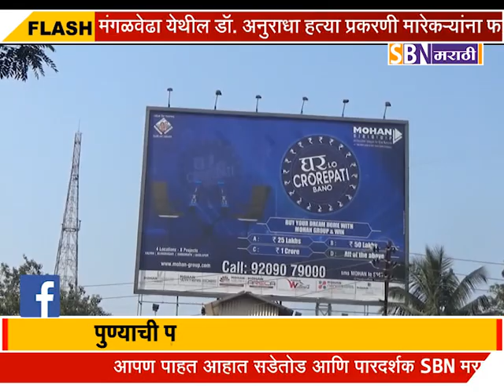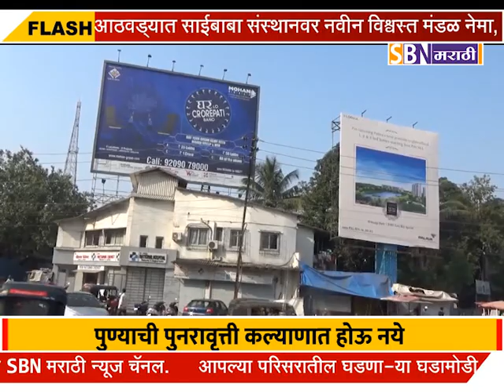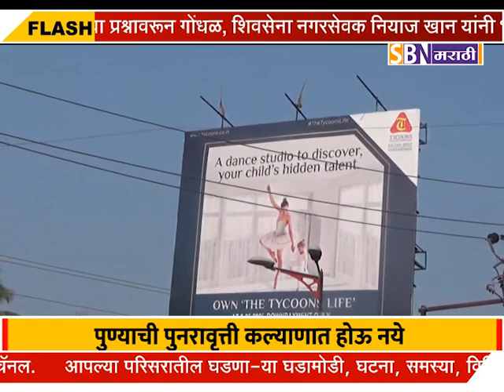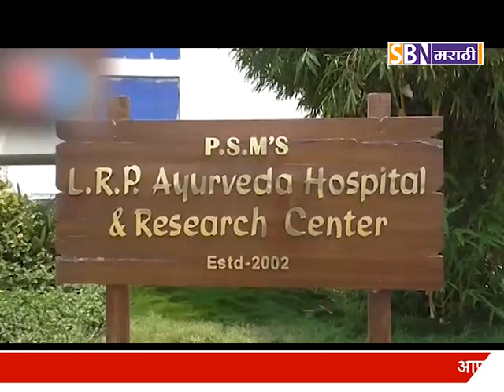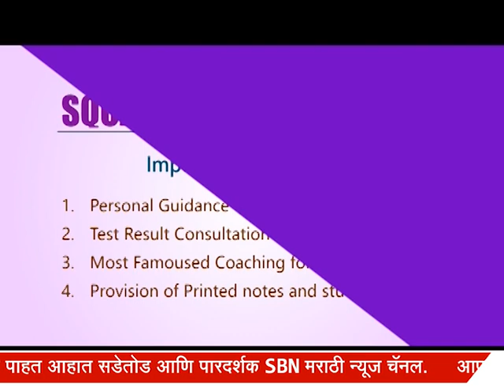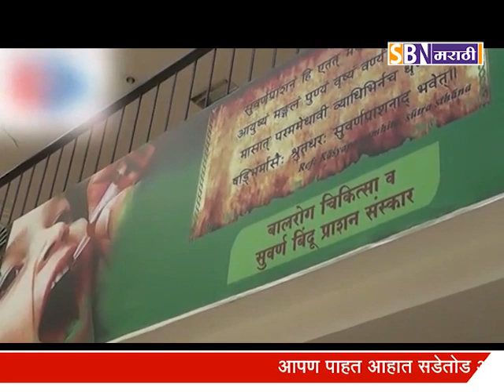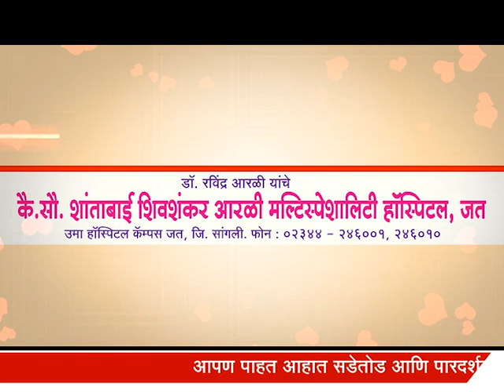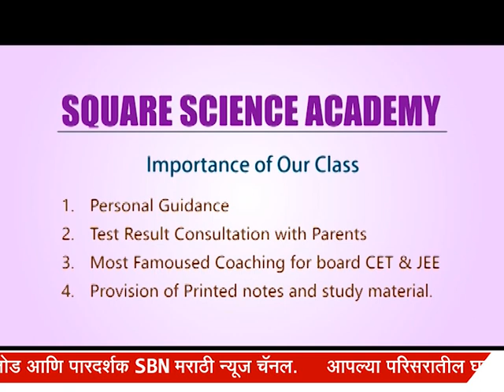SBN मराठी दि :-09-10-2018 चे पाहा विस्तृत बातमी पत्र